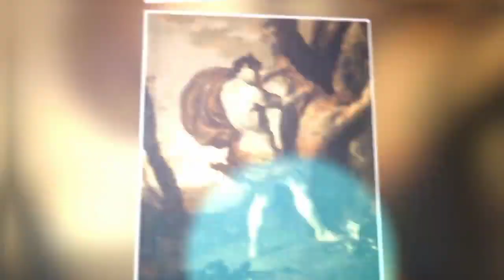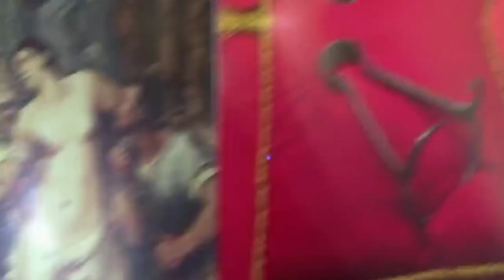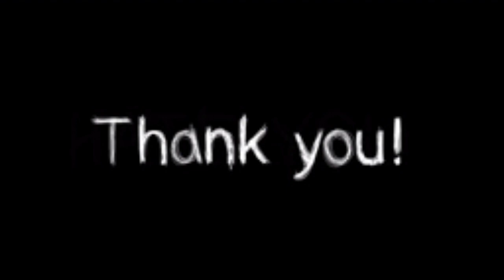Top 5 Worst Punishments in History | Most Brutal And Deadly Torture | Hell on Earth .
Sometimes death isn't the worst thing that can happen, and after seeing the evil tortures in today's new video you will understand what we mean. Find out which punishments were far worse than death!

PLEASE .